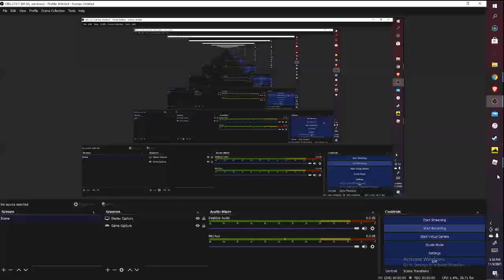a pumpkin trick build a boat for treasure roblox